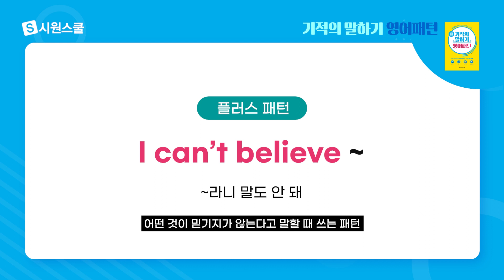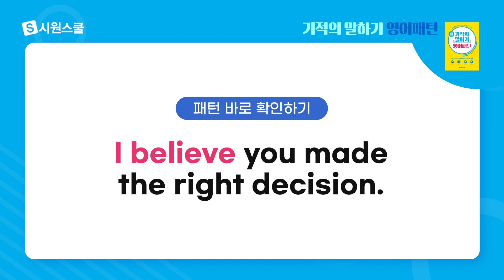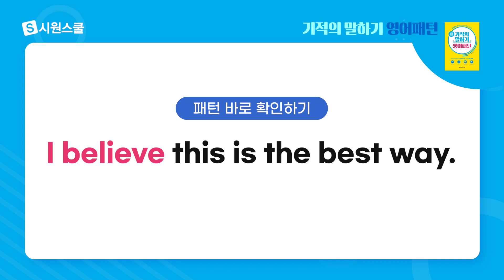"난 그녀의 말을 믿어"🙆‍♀️ 어떻게 말할까요?ㅣ시원스쿨 기적의 말하기 영어패턴 ㅣ 45강ㅣ기초영어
시원스쿨 '기적의 말하기 영어패턴' 도서 10%할인 중

"나는 네가 옳은 결정을 했다고 믿어", "난 그녀의 말을 믿어"처럼
사실이라고 믿는 걸 말할 때 사용하는
오늘의 영어패턴은 바로 'I believe ~'

왕초보도 입이 터지는 기적의 비법✨
책 한권이면 말 할 수 있는 진짜 영어를 배울 수 있습니다!

📢 오늘의 말하기 패턴 📢
00:00 오프닝
00:05 오늘의 말하기 패턴
00:36 오늘의 말하기 패턴 활용 예문
01:08 플러스 패턴
01:42  플러스 패턴 활용 예문
02:07 패턴 바로 확인하기